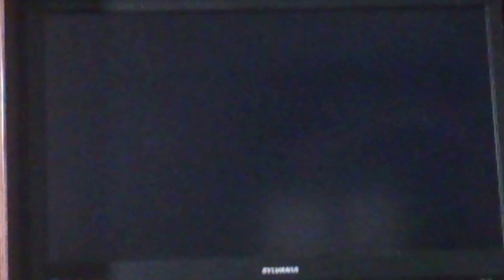First Xbox Gameplay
I left so I don't know who won but the plants were winning when I left